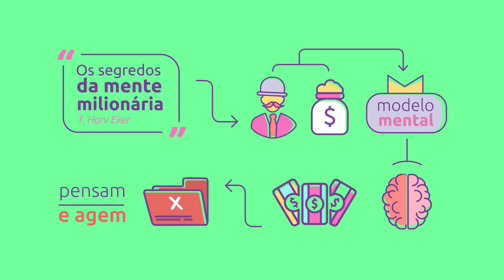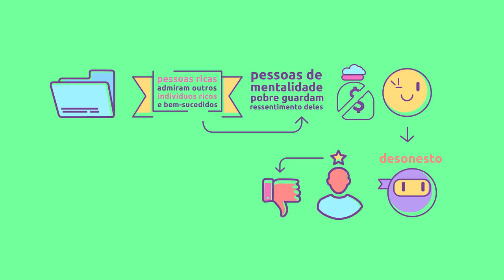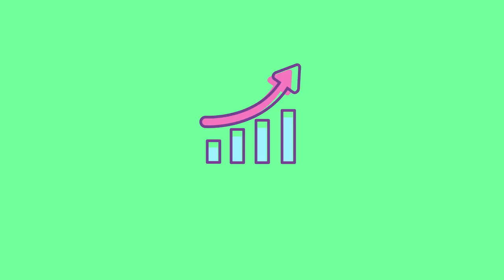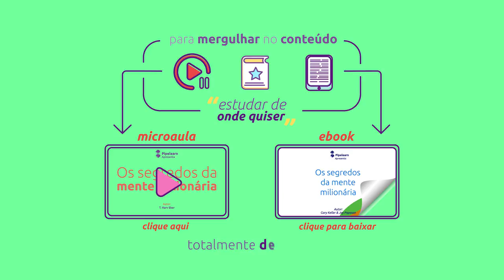[Livro] Os segredos da mente milionária | T. Harv Eker [resenha animada]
Transcrição da aula:

1
T. Harv Eker revolucionou o mercado com o ‘Os segredos da mente milionária’, onde conta como um conselho de um amigo rico da família mudou sua vida.

Para ele riqueza não tem a ver com educação ou habilidades, mas com seu ‘modelo mental’ de dinheiro, um conjunto de crenças carregadas desde a infância. Ele chama esse modelo de arquivos mentais. Infelizmente, quase todas as pessoas possuem um modelo de dinheiro equivocado, como se tivessem implantado ‘arquivos infectados’ ao longo da vida que jamais permitirão a riqueza.

Mas é possível trocar esses arquivos infectados por arquivos de riqueza: maneiras como os ricos pensam e agem. Vamos falar deles:

2
Aqui tem tá falando é o Fabio Paradela, do site Pipelearn.org. Estamos aqui pra revolucionar a forma e velocidade com que as pessoas aprendem sobre negócios.

3
Esse arquivo é o mais evidente de todos. As pessoas ricas admiram outros indivíduos ricos e bem-sucedidos. Mas as pessoas de mentalidade pobre guardam ressentimento deles. Acreditam que o dinheiro é a raiz de todos os males, e que ricos são gananciosos e corruptos.

Se você quer ser uma boa pessoa mas acredita nesse mitos, nunca vai querer ser rico. Ninguém quer ser desonesto, criminoso ou perder o céu.

A grande verdade é que o dinheiro só intensifica quem somos. Para os desonestos, o dinheiro vai aumentar o potencial de desonestidade, mas se formos caridosos, a riqueza vai nos deixar mais caridosos ainda. Dinheiro não transforma o caráter, revela o caráter.

4
Outra mentalidade típica dos ricos tem a ver com saber receber. Os ricos são excelentes recebedores, mas os de mentalidade pobre são péssimos recebedores.

Em algum momento da vida começaram a achar que não merecem ser ricas, não são dignas de tanto e a consciência pesa, achando que o universo os punirá de alguma forma por terem mais do que merecem.

5
O próximo arquivo de riqueza explica como os ricos crescem seu patrimônio de forma exponencial. Eles colocam o dinheiro pra trabalhar pra eles, enquanto as pessoas de mentalidade pobre trabalham pelo dinheiro.

Existem centenas de pessoas ganhando dinheiro de forma honesta e sem ralar tanto assim. Eles colocam outras pessoas e o próprio dinheiro pra trabalhar pra elas e saem de cena, gerando a famosa renda passiva.

6
O que achou desses 3 arquivos mentais da riqueza? Pra mim eles foram fundamentais na caminhada rumo ao sucesso, principalmente depois que entendi que são apenas a ponta do iceberg. O livro trata de 17 arquivos mentais no total, que em conjunto vão eliminar todas as crenças limitadoras que sabotam seu sucesso.

7
Se você quer mergulhar no restante do conteúdo, a Pipelearn preparou uma Microaula em vídeo animado sobre o livro, com todos os conceitos principais, de capa à capa. Basta clicar no link que aparece na tela. Lá também você vai encontrar um ebook ilustrado pra baixar e estudar de onde quiser.

Você pode acessar tudo isso de graça no nosso site Pipelearn.org.

A Pipelearn é a nova forma do conteúdo. Não perca tempo, crie sua conta gratuita.

Até mais!